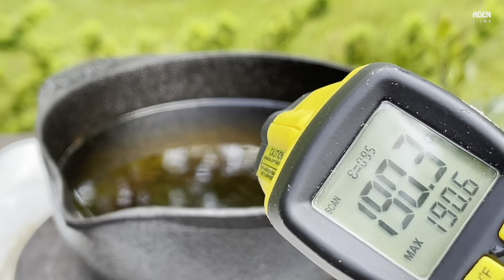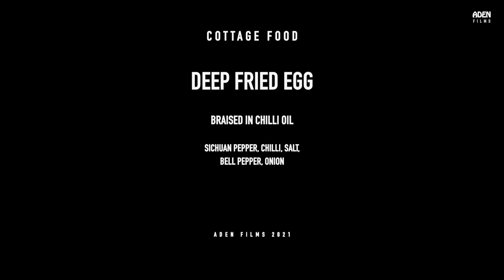Deep Fried Eggs - Gourmet Cottage Food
Deep frying eggs results in a crunchy egg crust which ultimatively gives the egg the ability of absorbing flavors like a sponge - in this case: Sichuan pepper, chili, salt, bell pepper and onion.